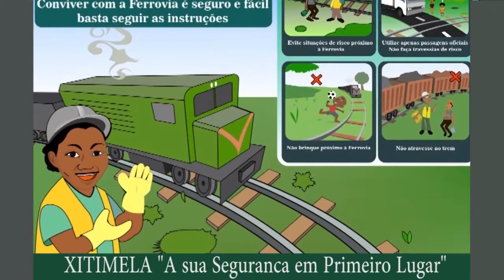Fperformancelive - Xtimela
Spot Seguranca ferroviaria